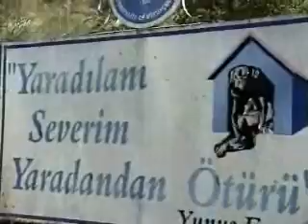barınağımız.wmv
büyükçekmece sokak hayvanları koruma derneği.